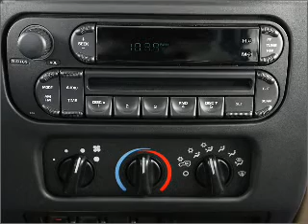2006 Jeep Wrangler - CHESHIRE MA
Year: 2006
Make: Jeep
Model: Wrangler
Trim: X
Engine: 4.0 liter inline 6 cylinder 12 valve
Transmission: Manual
Color: Gray
Mileage: 48583
Address:
452 S State Rd